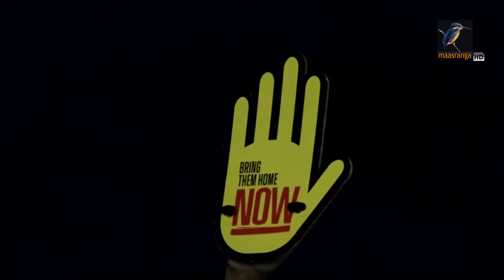হা/মা/স মানলে ই-স-রা-য়ে-লও প্রস্তাবে রাজি হবে: যুক্তরাষ্ট্র | Hamas | Israel | Gaza war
2 Bir Uttam Ziaur Rahman Road (New Airport Road)